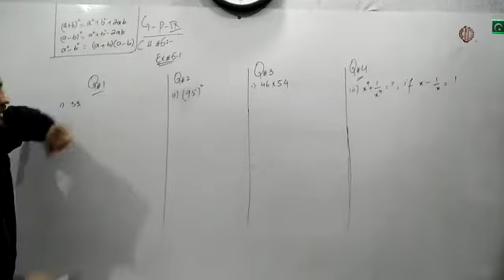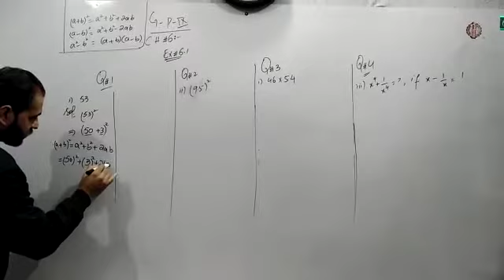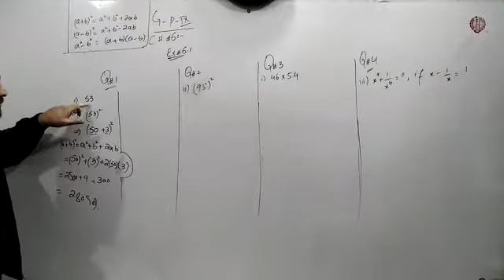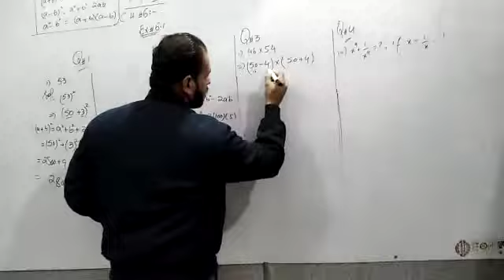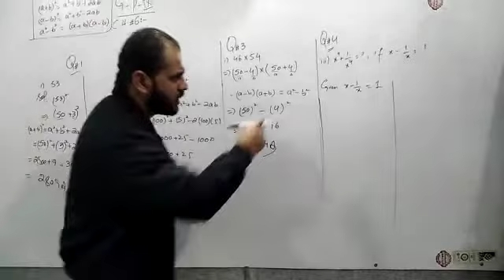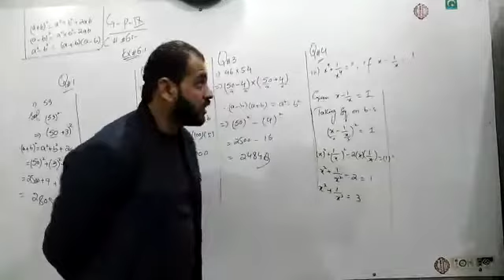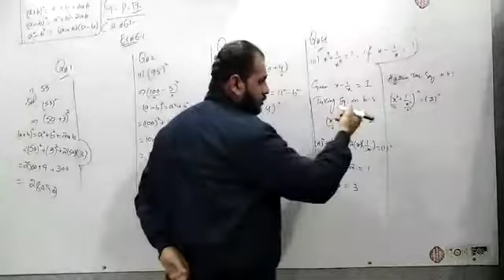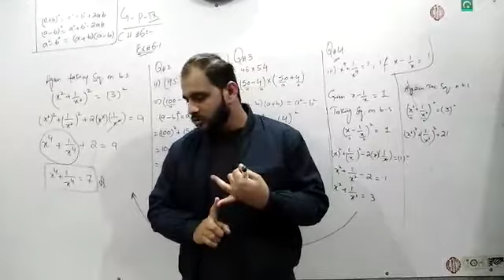December 14, 2020